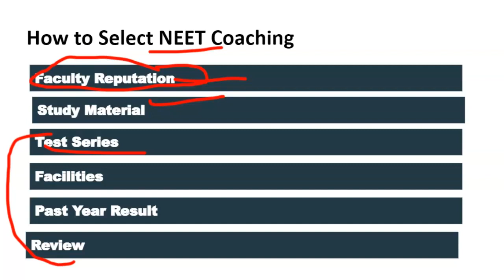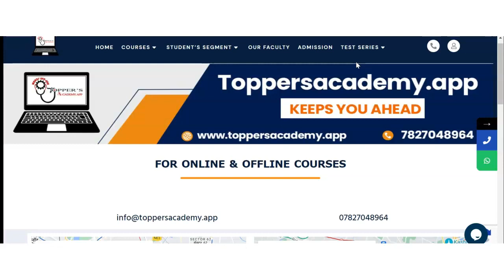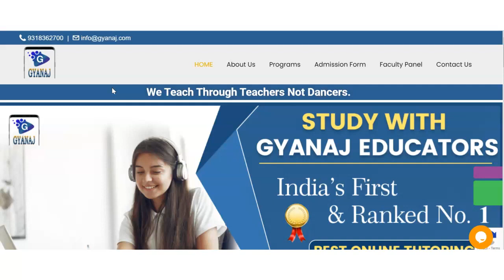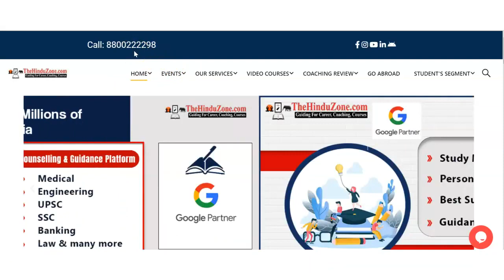Best NEET Coaching in Vartej | Top NEET Coaching in Vartej